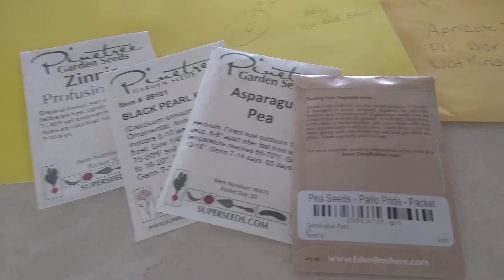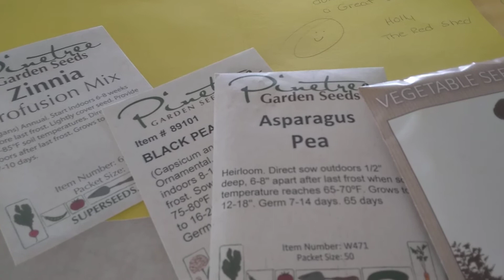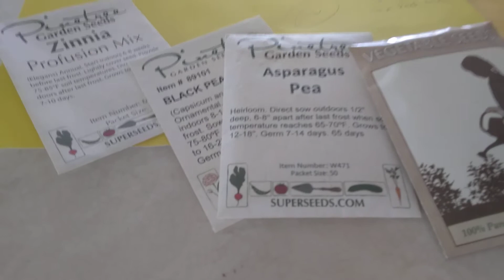Mail Call From The Red Shed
I love my new seeds , come on Spring .